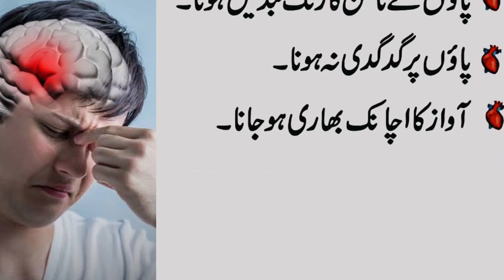فالج ہونے کے کچھ دن پہلے علامات -